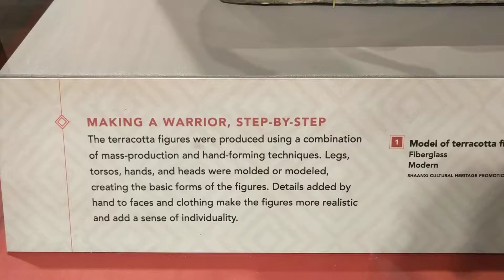Making a Terra Cotta warrior. Step by step.